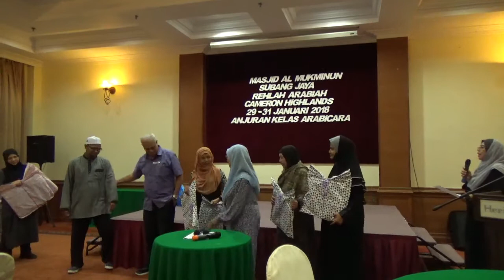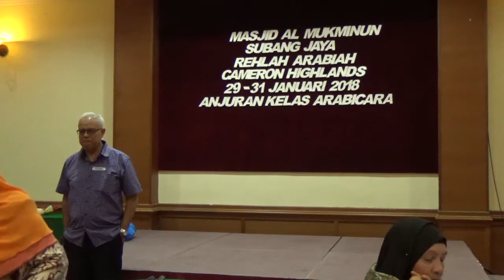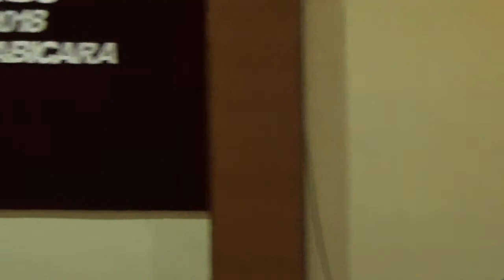Rehlah Arabicara Cameron Highlands - 29 - 31 Januari 2018, Part 40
Kelas Arabicara
Biro Muslimat
Masjid Al Mukminun USJ 2